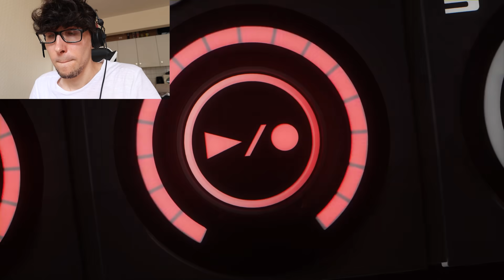Robin VS KBA | NOT A REACTION | SBX Kickback Battle SEMIFINAL | At this point everyone is a winner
Big ups to @RobinHumanBeatbox and @KBAMusic for this incredible battle. Who will win ? Massive shoutout to @swissbeatbox for the great content also !

Any amount is truly appreciated ! Much Love, BreZ.

Thank you very much for the support, check the links down below for more content !